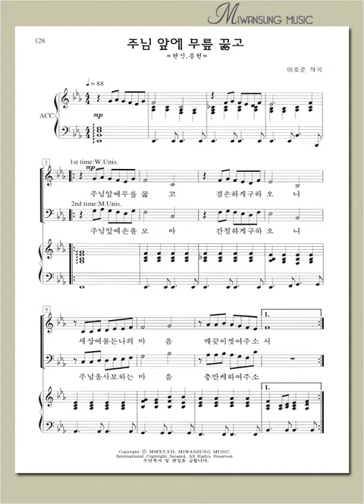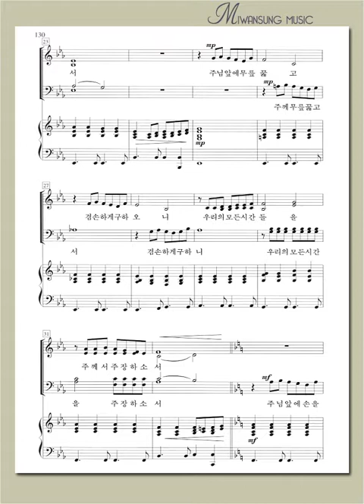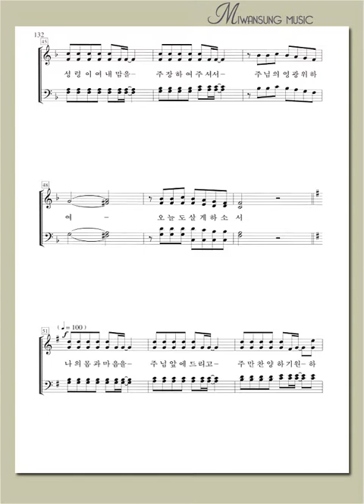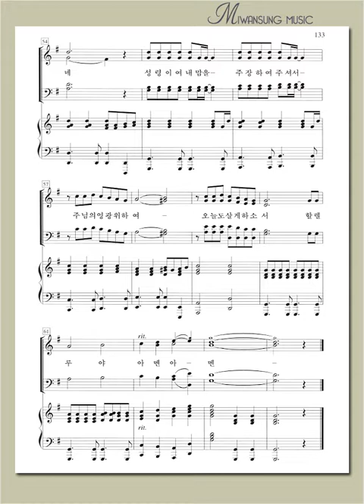하이라이트 24집 / 주님 앞에 무릎 꿇고 / 소프라노파트